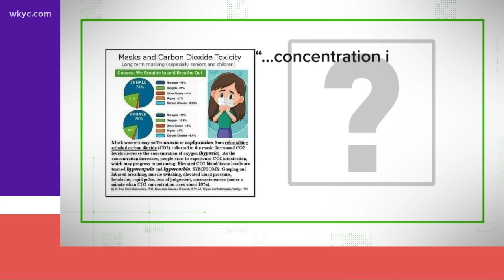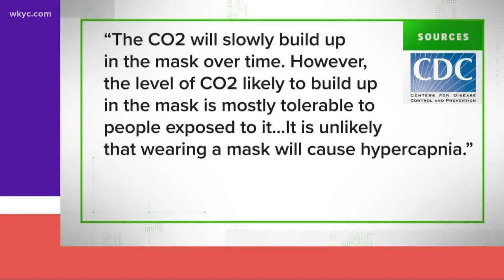Do masks cause Carbon Dioxide poisoning?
The CDC says its unlikely.  At worst, you can get a headache but not poisoning.